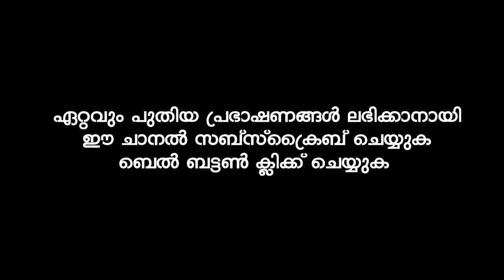ഇത് തീർച്ചയായും നിയന്ത്രിക്കുക അല്ലാഹുവിന്റെ ശിക്ഷ ഭയാനകമാണ് | Ibrahim Khaleel Hudavi